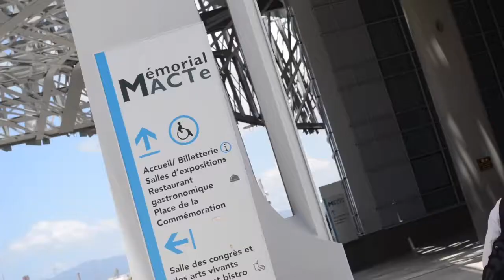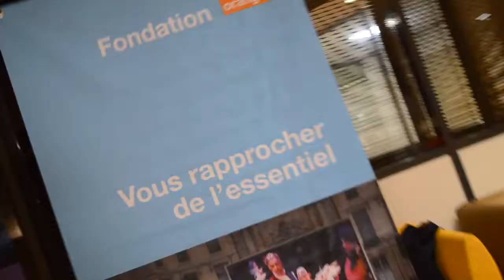MAKING OFF CONCOURS VOIX DES OUTRE-MER 2018 Fondation Orange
Suivez l'aventure du concours Voix des Outre-mer à la recherche de la plus belle voix lyrique des Outre-mer édition 2018 vue par Alexandre Baé, réalisateur.

Merci à la Fondation Orange et à Catherine Nordey pour son soutien et à l'ensemble des candidats du concours Voix des Outre-mer 2018.

Fabrice di Falco, directeur Artistique
Julien Leleu, Président

Merci à Alexandre Baé pour la réalisation !